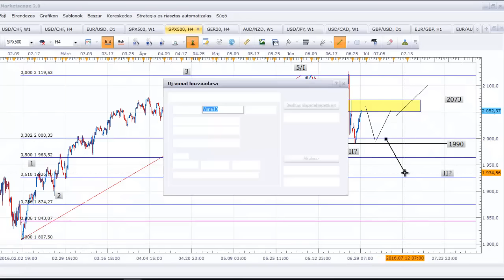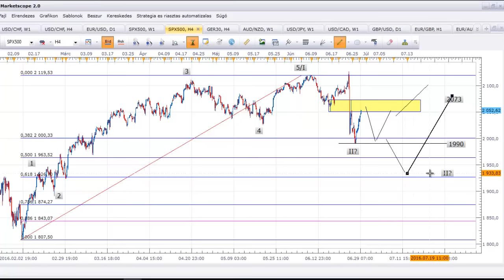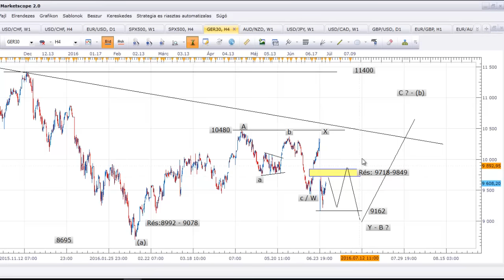Brexit-para: a tőzsdék másképp gondolkodnak